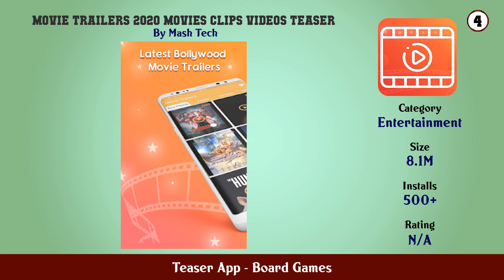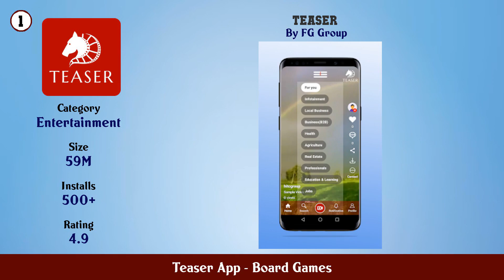Top 10 Teaser App Android Games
In this video we have listed Top Teaser App Android Apps. This video is for information and reference purpose only.